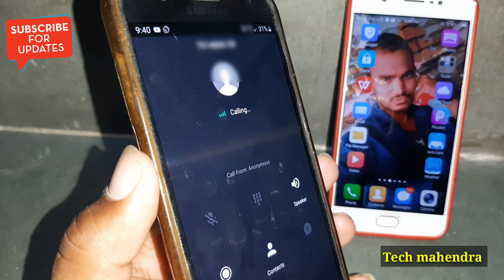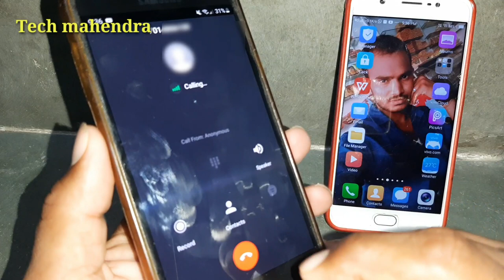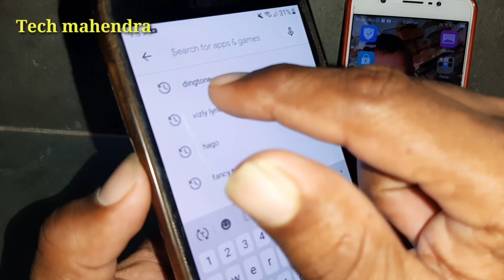unknown number se call kaise kare app || Hide your real phone number during any phone calls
Tech mahendra

1) how to call on private number iphone.
2) jio number se private call kaise kare.
3) How to call with unknown number.
4) How to call someone as a different number.
5) How to call private number.
6) hide your mobile number during call.
7) Call anyone without phone number.
8) How to make a private number call.
9) kisi ko bhi call karo aapka number nahi jayega.